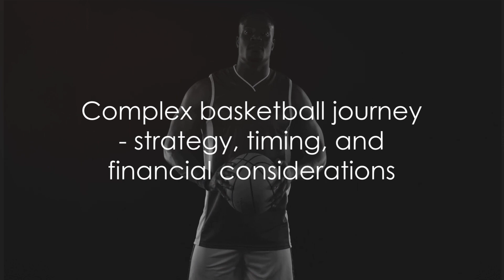Chris Paul's Uncertain Future Retiremen 2024 04 17